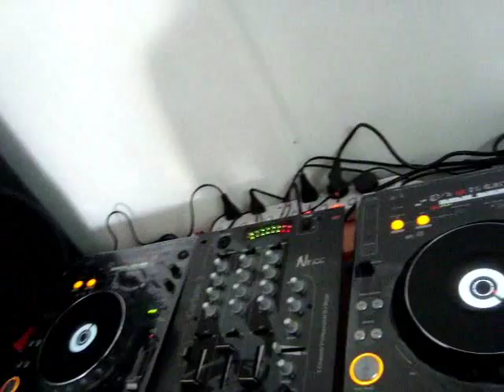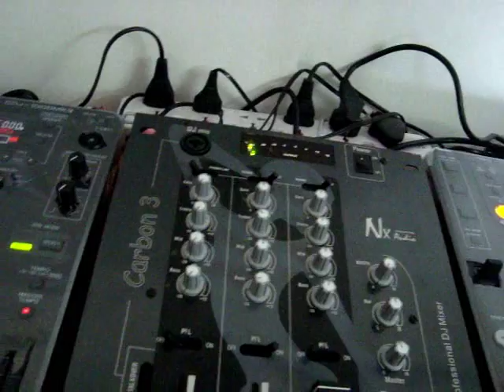Djette SmitZ lIve set Extent 11